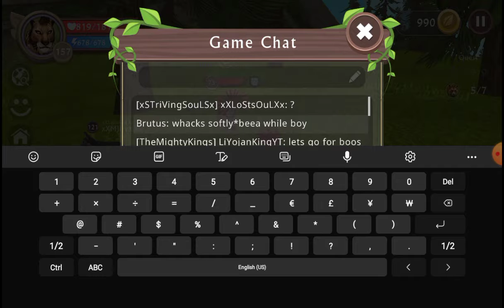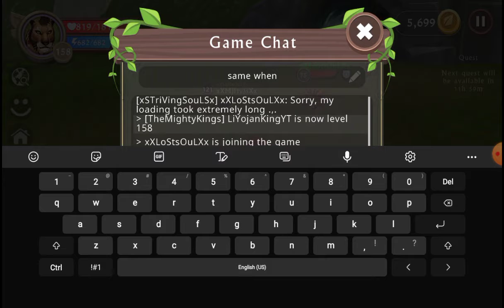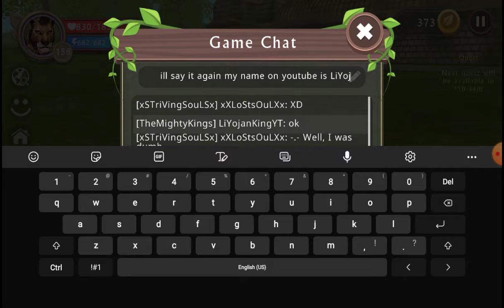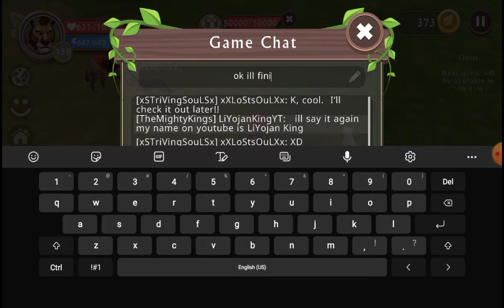Wildcraft: playing with friend